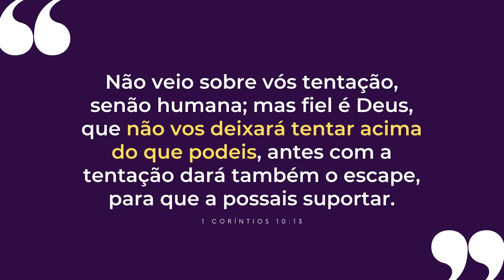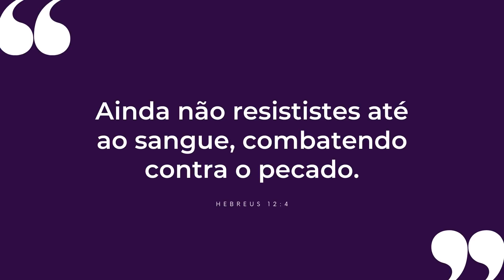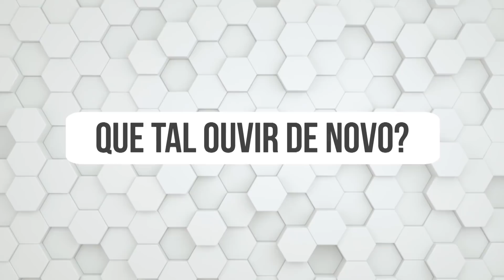QUERO MUDAR, MAS NÃO CONSIGO — 2 COISAS TE FALTAM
Seja mais resistente que aquilo que quer te derrubar! Garanto que você é mais forte que qualquer problema.